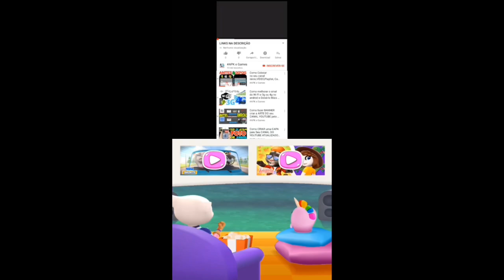Talking Tom Candy Run Adventure Ben vs Roy Raccoon Gameplay Android ios